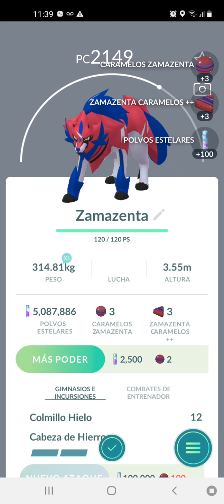Captura y registro de Zamazenta | Pokémon Go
En este video verán la captura y registro de un Zamazenta